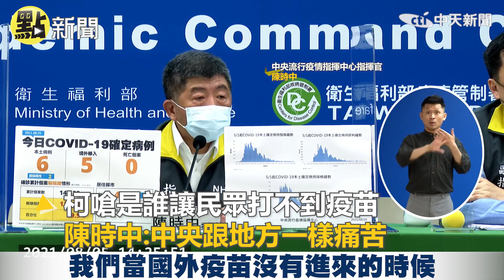【點新聞】柯嗆是誰讓民眾打不到疫苗 陳時中：中央跟地方一樣痛苦